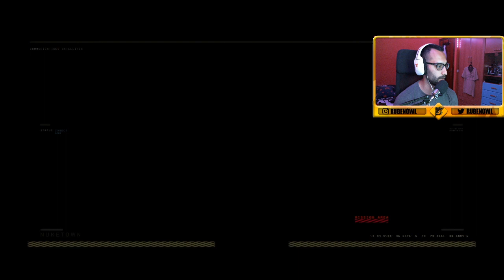ME COMPRO 2 NUEVAS ARMAS Y PX2 EN NUKETOWN - BLACK OPS 4